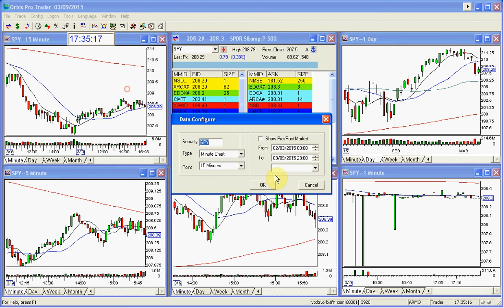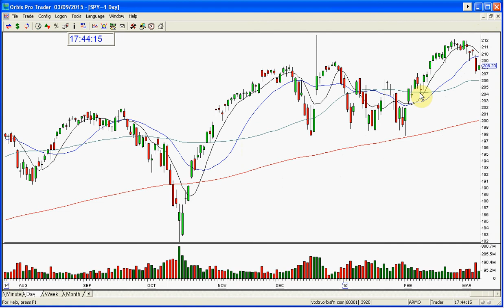SPY MARKET REVIEW 3 9 2015